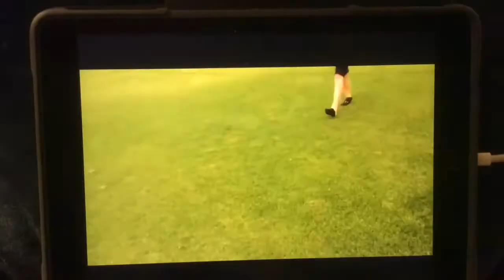I’m Sorry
I’m mostly sorry to my #1 fan Archie. Plz like and sub to JNL JNL